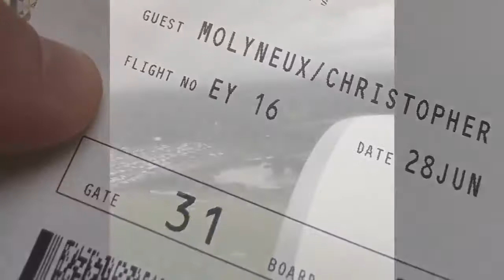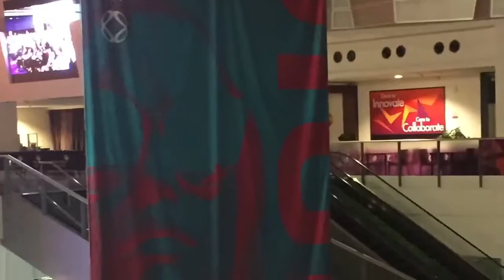ARIIX - Hong Kong Reunion